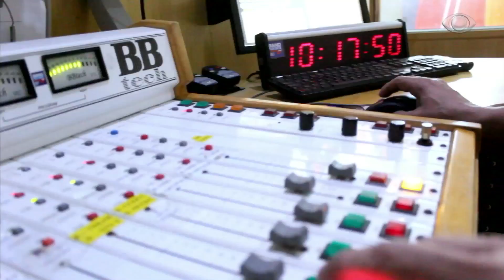Band Cidade - "As notícias da BandNews FM na TV"